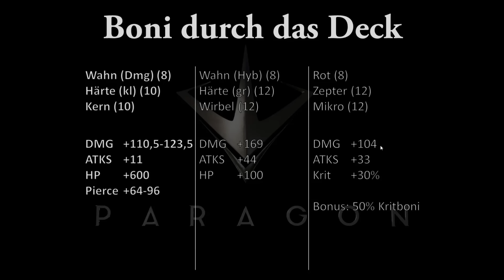[Paragon] Deck Guide: Murdock - Annihilation v2.0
Die Auslöschung geht in die zweite Runde.
Mit etwas besserer anpassung an Durchdringungsaspekten und verbesserter Überlebensmöglichkeit

Für weitere Fragen bitte in die Kommentare schreiben oder besucht uns auf Facebook.